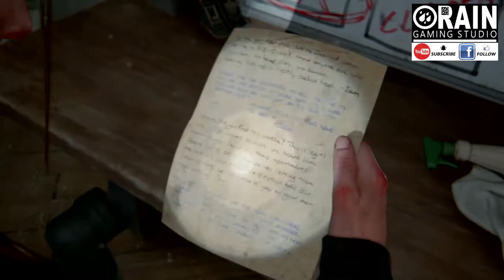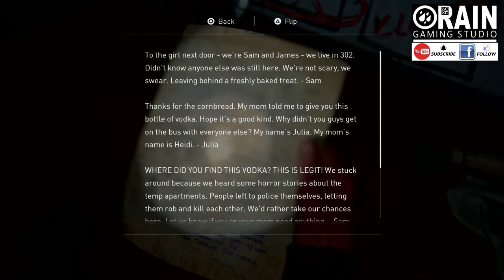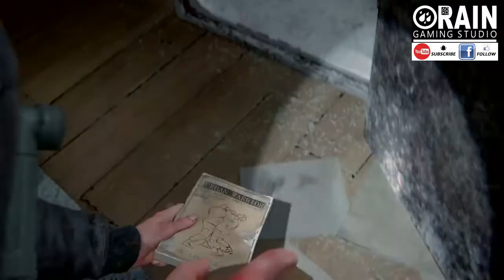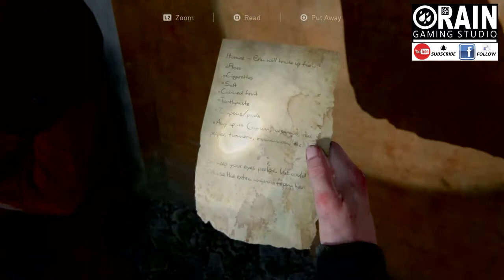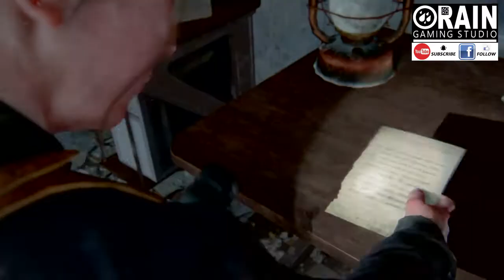The Last of Us™ Part II - Seattle Day 2 Abby | GAMEPLAY AND WALKTHROUGH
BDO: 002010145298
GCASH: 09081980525